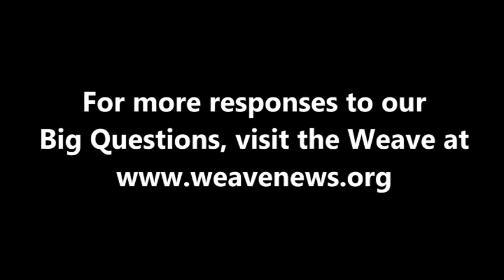Carlos Alberto on global institutions